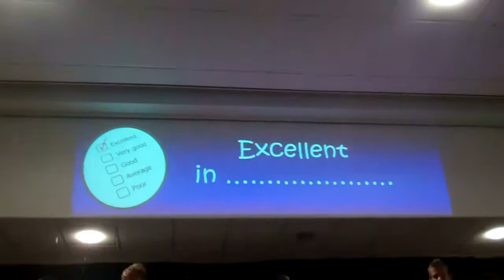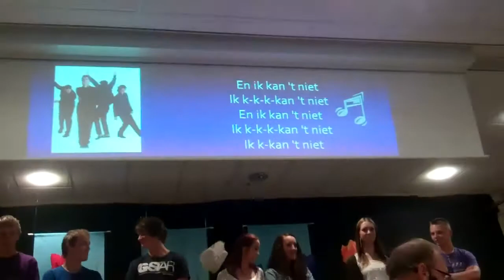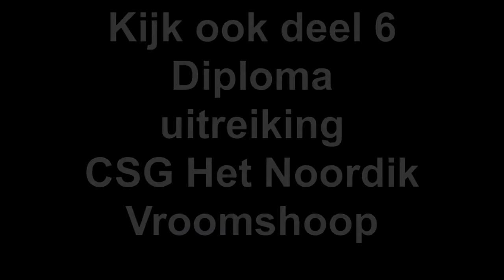Diploma uitreiking 2012 Deel 5 CSG Het Noordik Vroomshoop